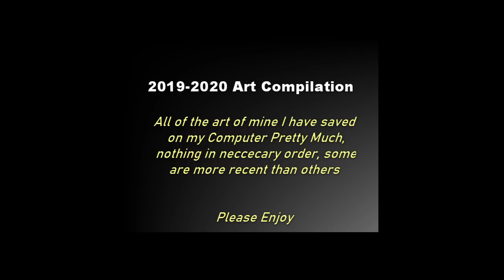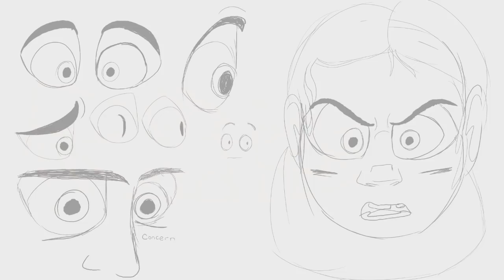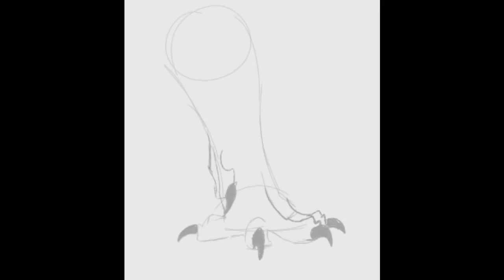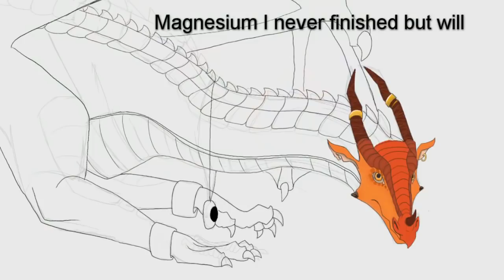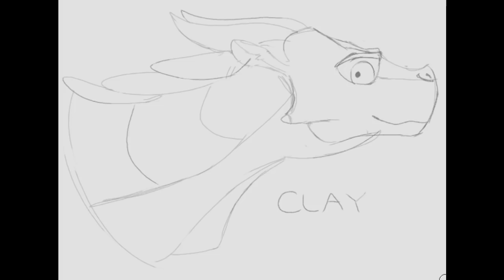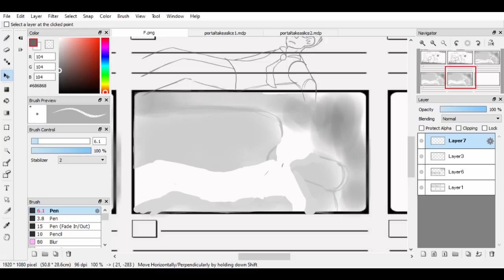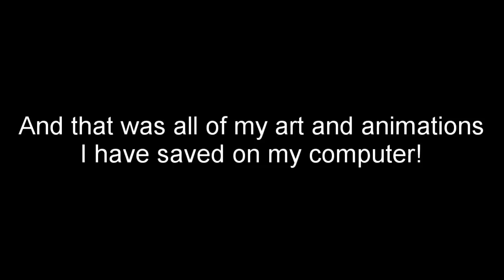Some of My Art and Animations | 2019 and part of 2020 | Slideshow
Hallo! I hope you don't mind me posting all of my art at once-

I don't think some of you knew I liked to draw and uhhh I love it?? I'm in alot of fandoms, and I love drawing things and such and practicing. Expect more art on the channel in general.

Here's my Tumblr where I post art and memes :O

These aren't necessarily in order, some are older, but the ones that are newer are marked as so :)
The Qibli Designs are VERY new so please look at how cool they are
Appreciate the art from:
Wings of Fire
Portal Blue Sky
Portal
The Owl House
My OC
Half Life VR But the AI is Self Aware
and general practice :)

also I know I said i was taking a break but I really wanted everyone to see this

Music
HOME - Resonance
GHOST - Insecta Apostate
Lord Huron - Meet Me in the Woods